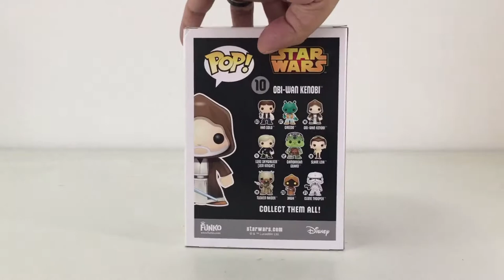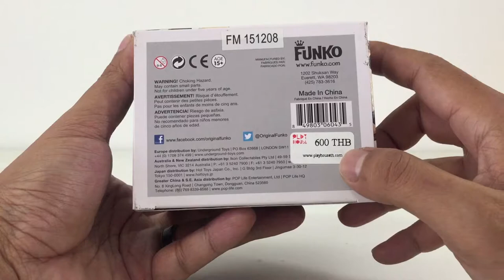Funko Pop Star Wars No 10 Obi Wan Kenobi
Funko Pop Star wars Obi Wan Kenobi review!!
So you guys can see more of my funko!!